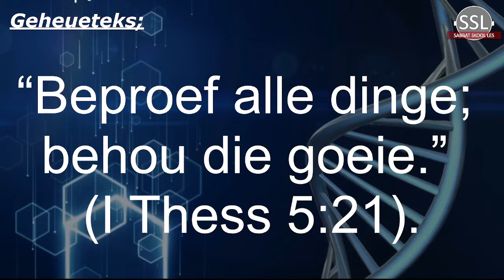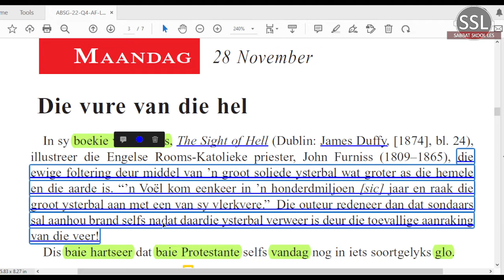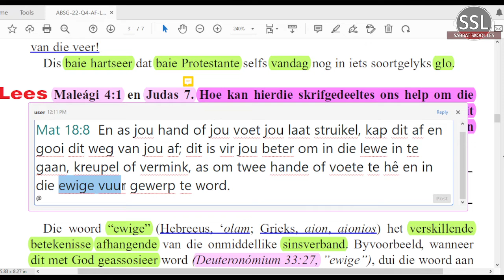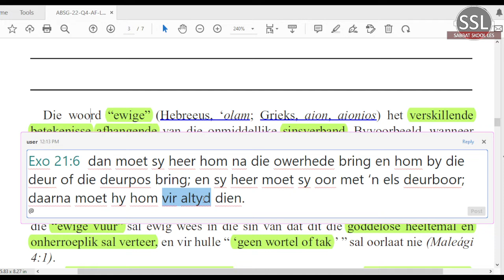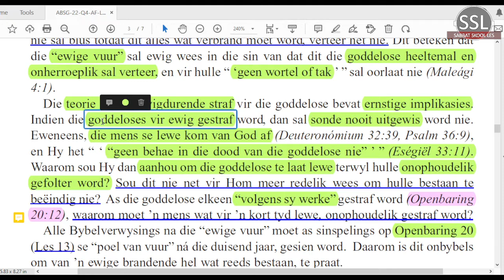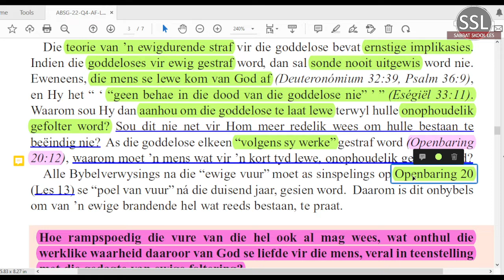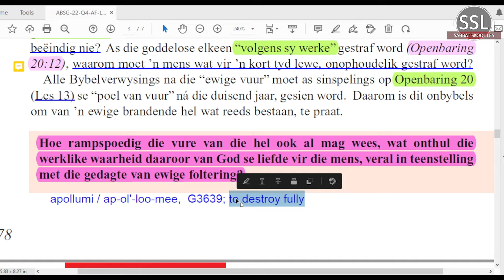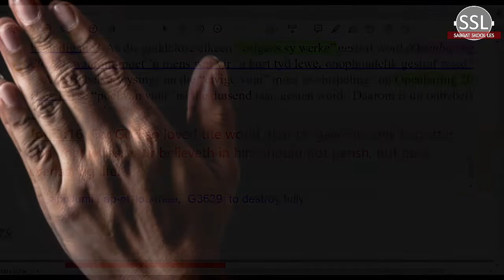Maandag 28 Nov - Die vure van die hel.